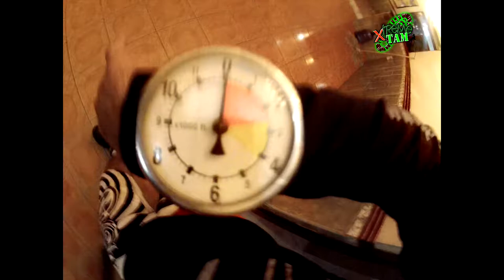Paracaidismo tampico salto tandem Lissette.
Video del salto tandem de Lissette con skydive tampico, noviembre 2013, siguenos